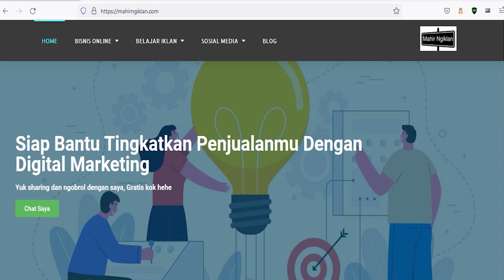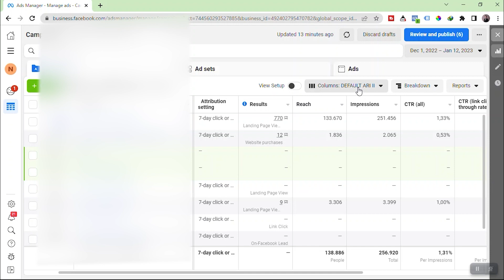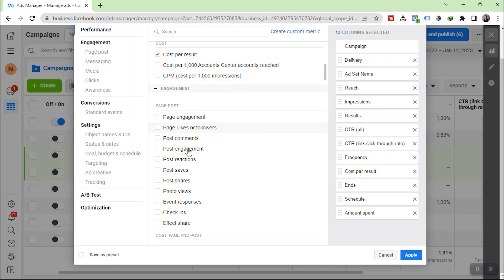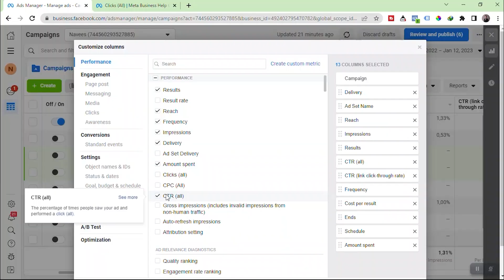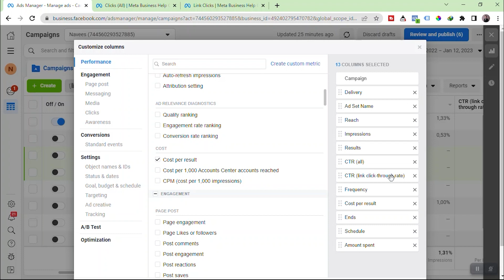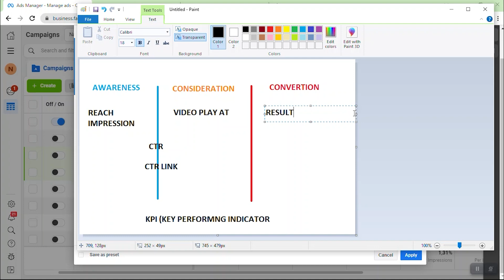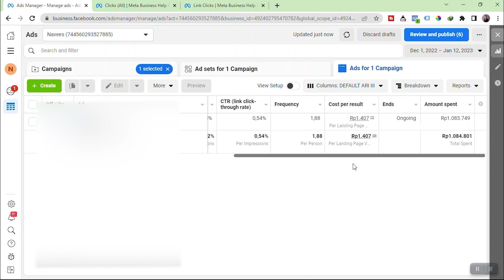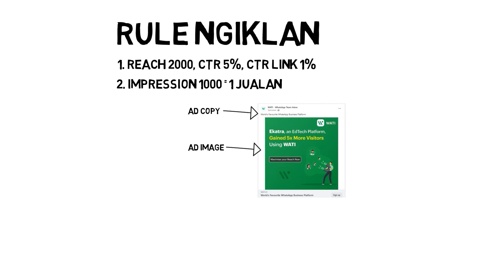CARA BACA DATA IKLAN FACEBOOK | EVALUASI IKLAN BONCOS JADI JOSS YUK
CARA BACA DATA IKLAN FACEBOOK

5 Hari Mahir Ngiklan Facebook Ads GRATIS!!!

Cara baca data iklan facebook atau evaluasi iklan yang udah jalan sebenernya gak susah susah amat. Semua tergantung dari goal iklan yang lagi kamu jalanin.

Banyak banget metric di ads manager yang bisa Kamu manfaatin tapi disini kita bahas yang umum dan penting aja dulu ya. Karena dimulai dari yang simple. Biarpun simple masih bisa winning kok

Nah dengan evaluasi iklan, Kamu bisa ubah iklan yang tadinya boncos jadi winning campaign asal tepat dalam pengambilan keputusan.

Saya sendiri ada 2 rule wajib saat mau ambil keputusan. Udah dibahas divideo ini , liat sampai habis ya

Yuk dicoba...